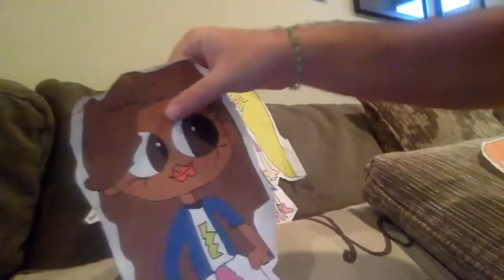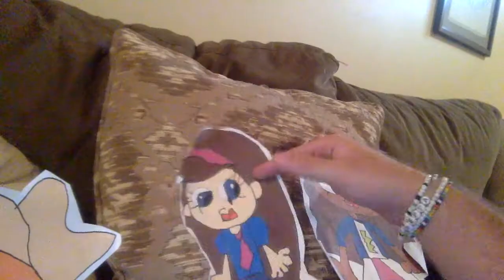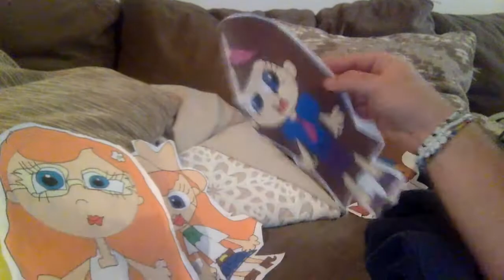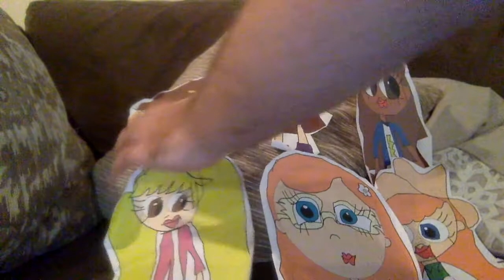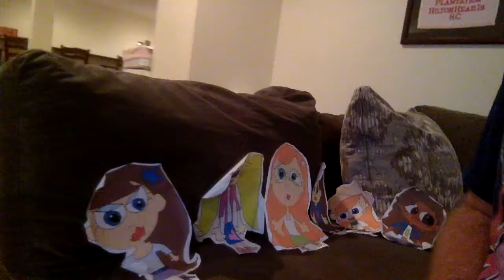Fatal Error | Volume 2 | Enchatria Girls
The girls' Bloom Beach dreams appear to be doomed. Is it time to move on, or will they get the shock of their lives?